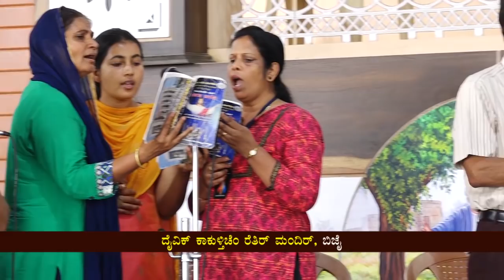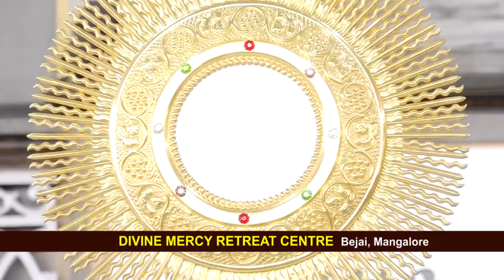Adoration - Capuchins Mangalore - 3.03. 2018